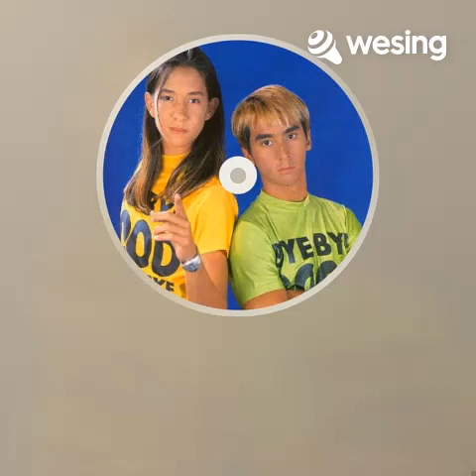มากคนมากความ - Raptor 【Cover by RSDP】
มากคนมากความ
Original by อิทธิ พลางกูร
New Version by Raptor
Cover by RSDP